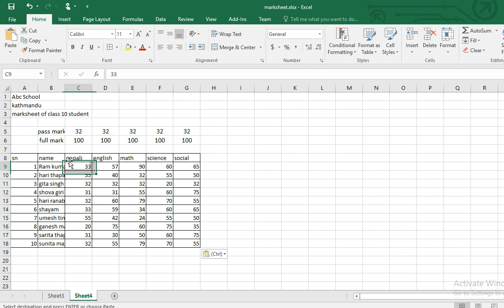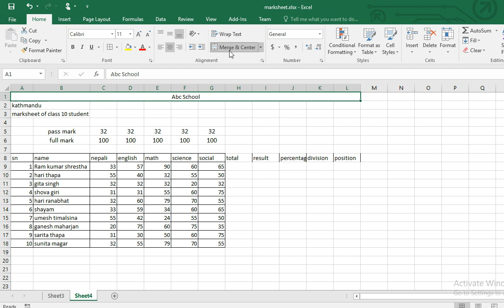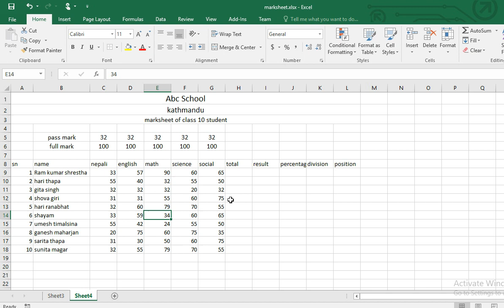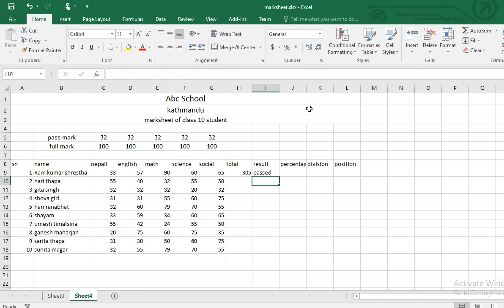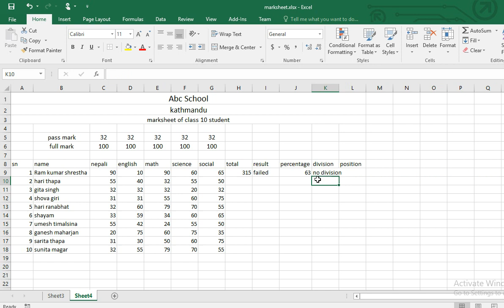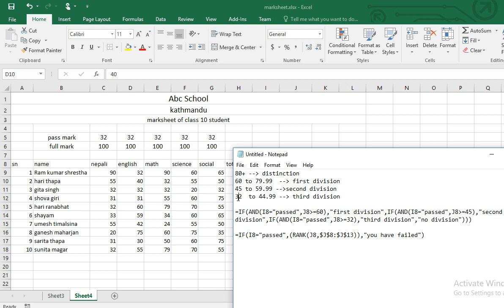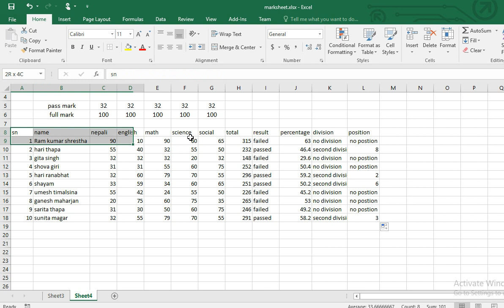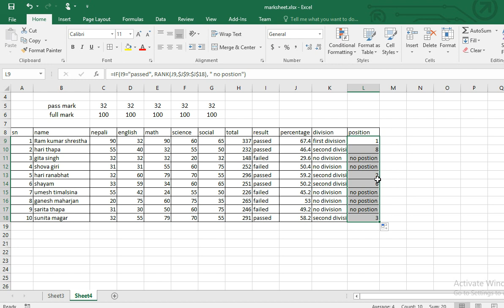Microsoft Excel how to make MarkSheet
learn how to use sum if condition with and function  and rank function in excel
=sum()
=if()
=if(and( ))
=rank()

if you have any query please comment us